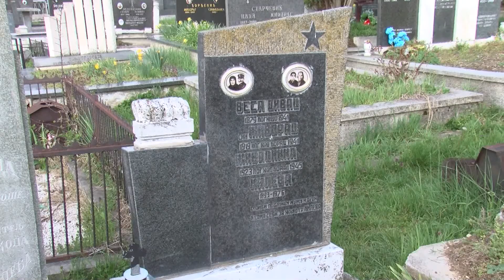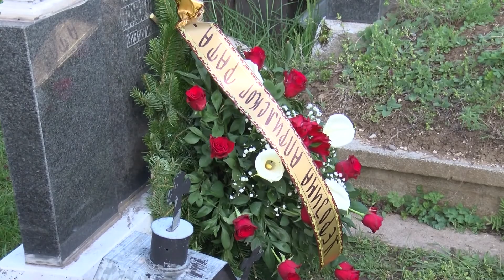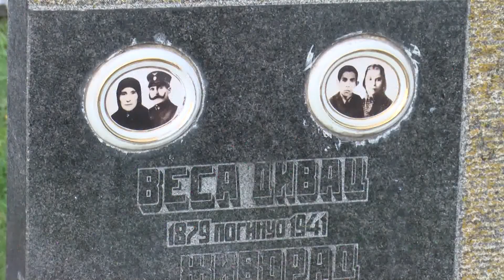Sećanje na Veselina Divca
Поводом 80. годишњице бомбардовања Југославије у Другом светском рату, положени су венци крај споменика народном хероју Веселину Дивцу, који почива на Палилулском гробљу.